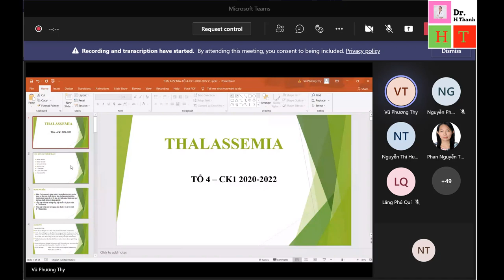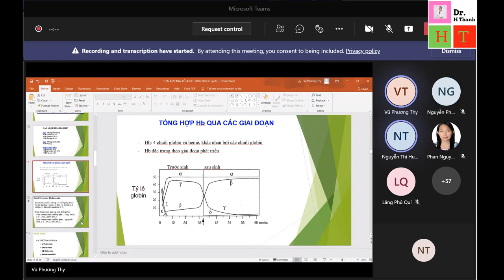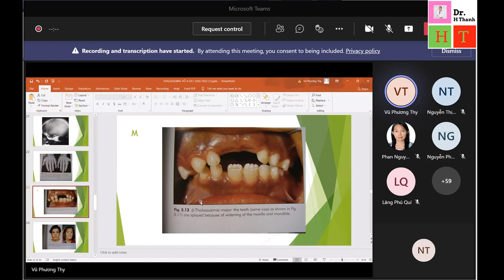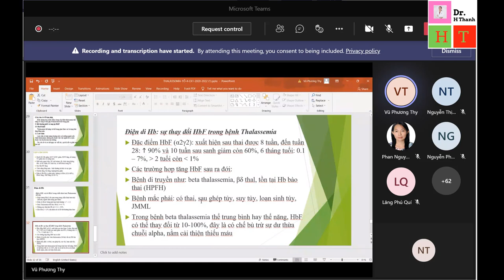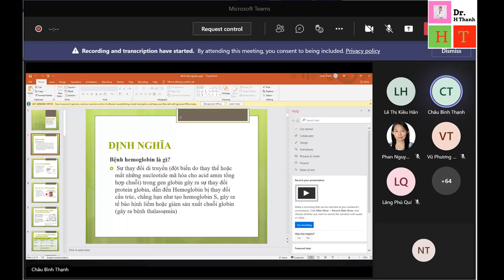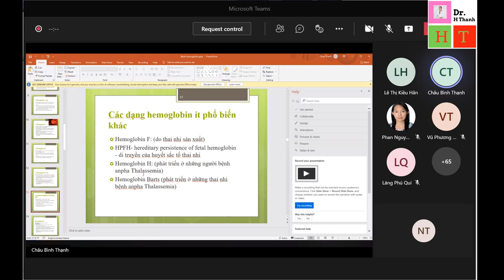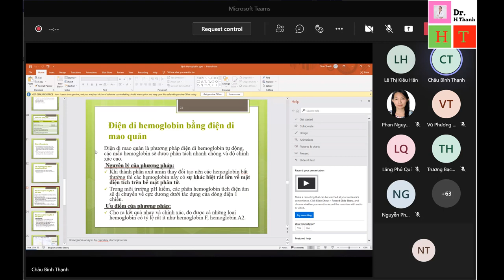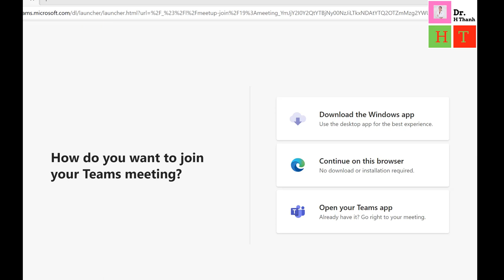THALASSEMIA VÀ BỆNH HEMOGLOBIN